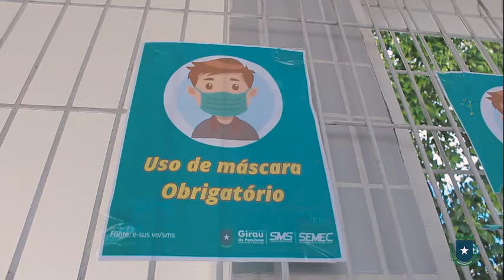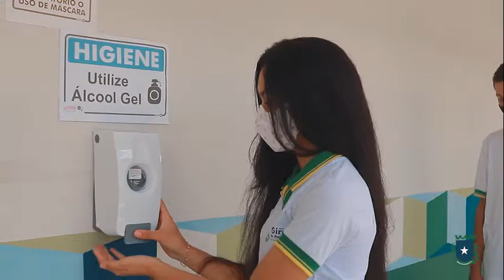Volta às aulas presenciais em Girau do Ponciano